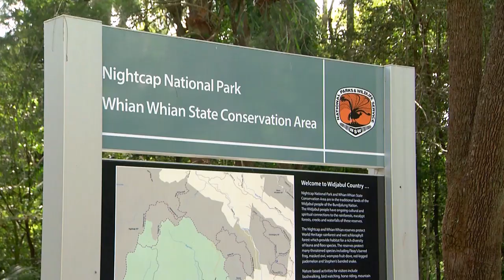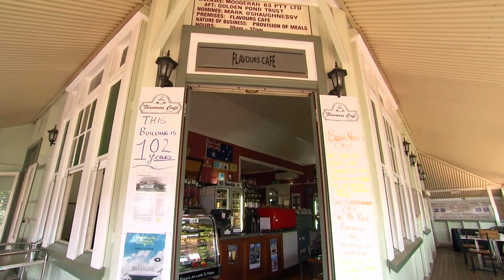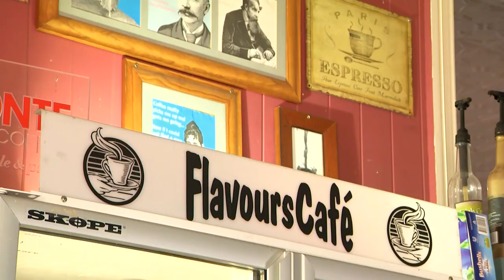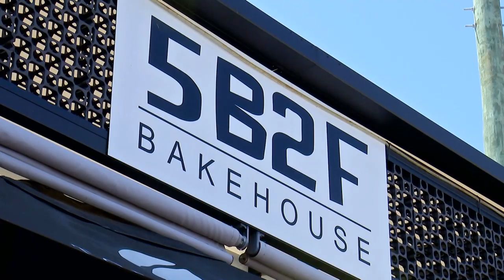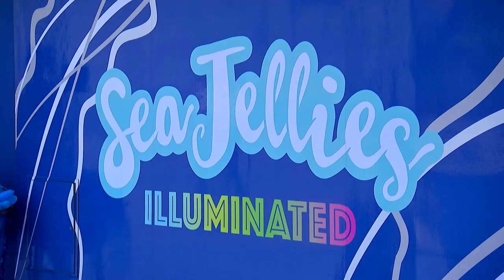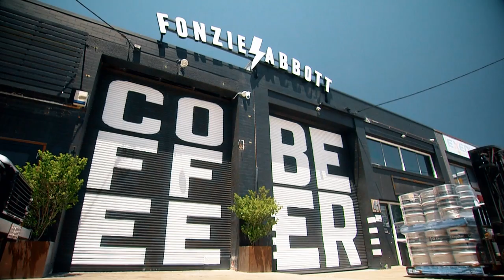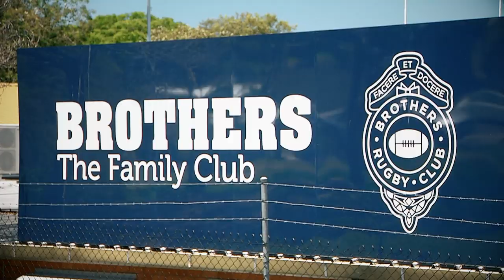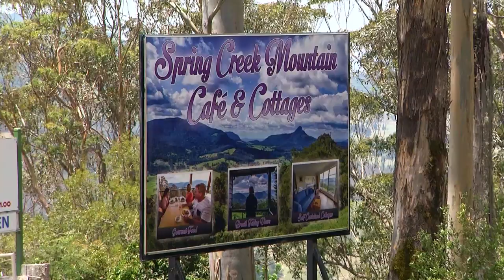Paralympian Karni Liddell Explores The Byron Bay Hinterlands | Full Episode | Great Day Out